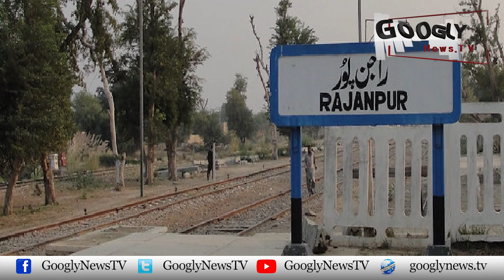Shireen Mazari Ka 40 Hazar Kanal Arazi Scandal Samnay Aa Gya : Javed Ch | Googly News TV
Shireen Mazari Ka 40 Hazar Kanal Arazi Scandal Samnay Aa Gya : Javed Ch